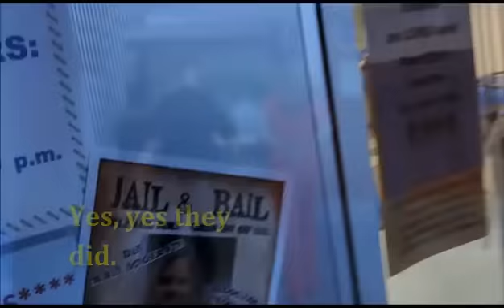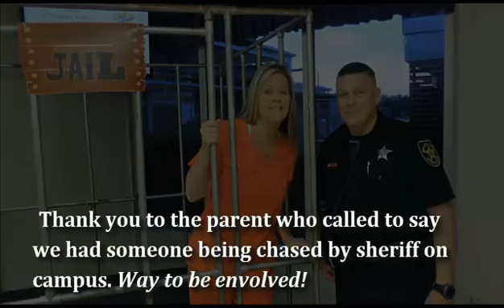School Principal in Jail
It was a quiet morning until the unthinkable happened. The Principal of a local Elementary school was seen being chased by local sheriff on school grounds.

Equipment I use:
Camera - Nikon / CoolPix P520 ( *Amazon)
( New ) GoPro Hero7 Black  (* Best Buy)
Laptop Latitude E5570 (* Amazon)
Which means that if you click on one of the affiliate links that leads to a product page and purchase a product, I will receive a small commission - at no cost to you.